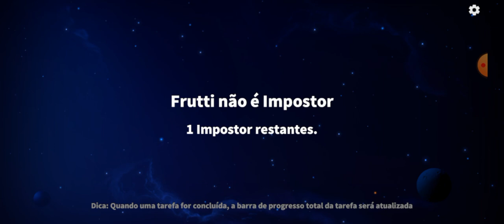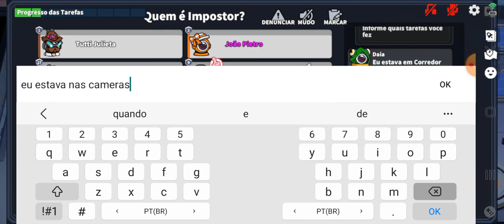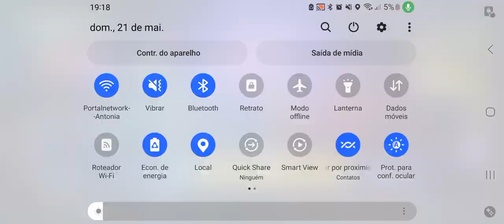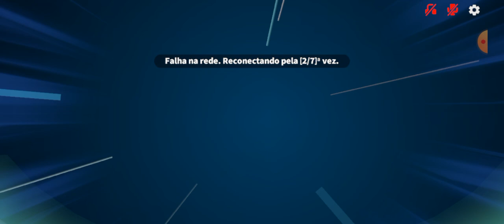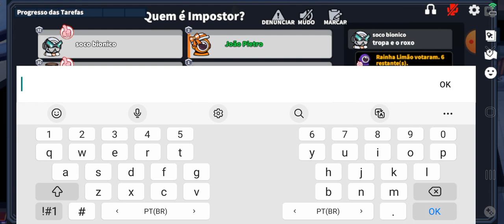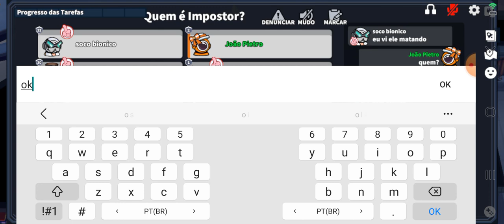Segundo vídeo de super sus ( Finalmente)